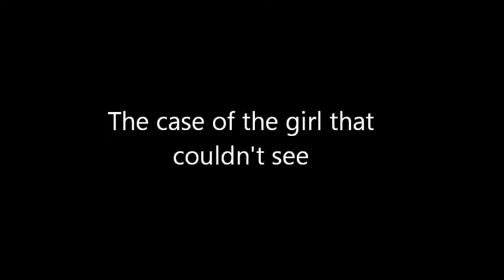Conversations with Ethan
The always charming Ethan explains how he told an eighth grade girl that she was pretty. The rest of the story was a little unclear. until the end.